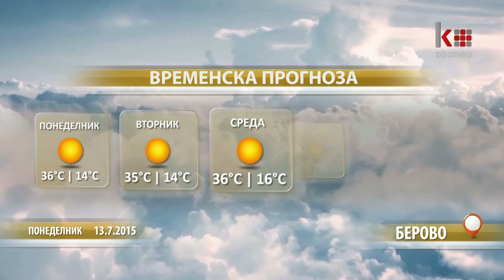ДНЕВНИК 16:30 13.07.2015